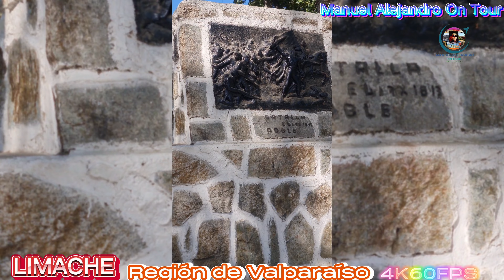Limache - From Chile - 🇨🇱🍅 V Región de Valparaíso - 2023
Limache es una ciudad y comuna chilena, perteneciente a la provincia de Marga Marga, Región de Valparaíso. Hasta el 10 de marzo de 2010 formó parte de la provincia de Quillota.​Limache limita con la comuna de Quillota al norte, Quilpué y Villa Alemana al sur, Olmué al este y Concón al oeste